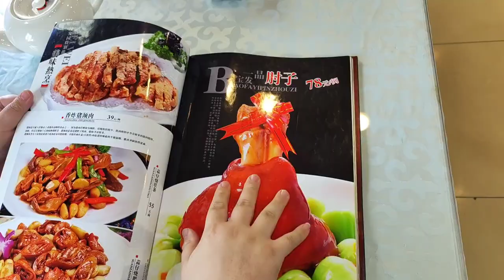沈阳宝发园百年名菜馆，78元大肘子肉紧汤咸，老刘直呼下次再也不来了#美食#探店#吃播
沈阳宝发园百年名菜馆，78元大肘子肉紧汤咸，老刘直呼下次再也不来了